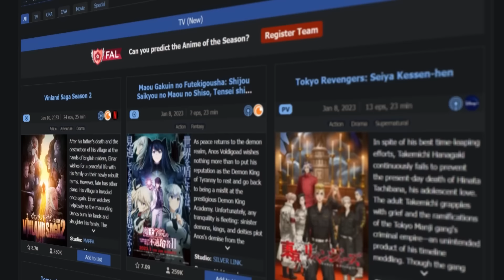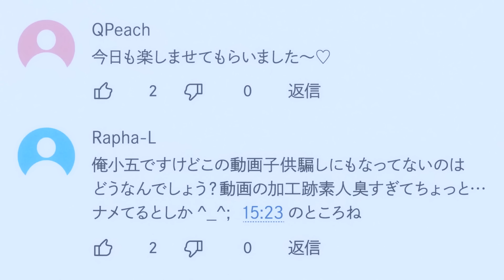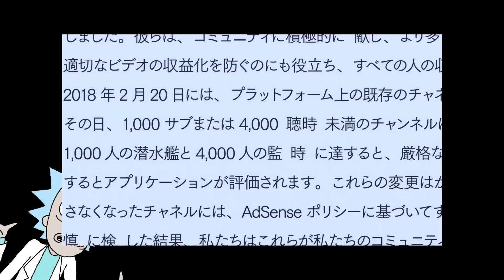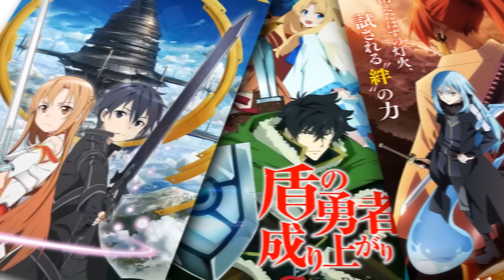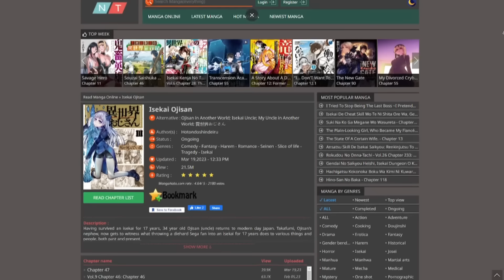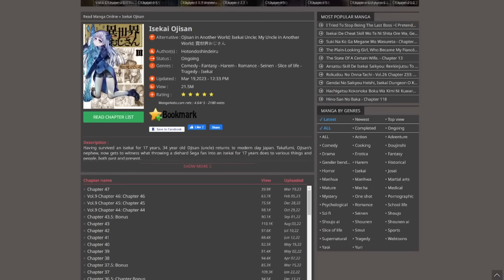Comment Netflix a tué le Meilleur Isekai de tout les temps ?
PSN : Tricheur85

Sommaire :

0:00 - 1:02 Introduction
1:03 - 3:59 Présentation
4:00 - 6:32 Un isekai incroyable
6:33 - 8:23 L'oncle est une bénédiction pour sa simplicité
8:24 - 9:25 Netflix est criminel...
9:26 - 13:22 L'aventure de l'originalité et l'authenticité
13:23 - 14:30 Une saison 2 ?
14:31 - 15:08 Conclusion

▃▃▃▃▃▃▃▃▃▃▃              Copyright          ▃▃▃▃▃▃▃▃▃▃▃▃▃